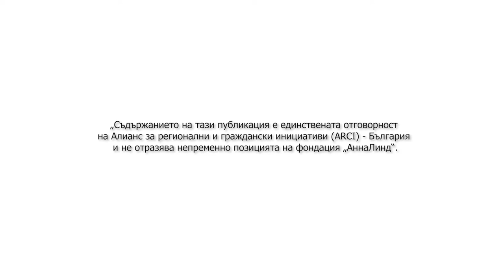Euro Med The Flying classroom - Music (Bulgaria)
If you are curious about new knowledge and different cultures, if you want to meet more people, if you believe that the world is in your hands, then fly with us!
The project "Euro Med The Flying Classroom”, Contract № ALF/CFP/2020/ICD/68 is Funded by the Anna Lindh Foundation (ALF)
Check the settings button for available subtitles in english, arabic and turkish.